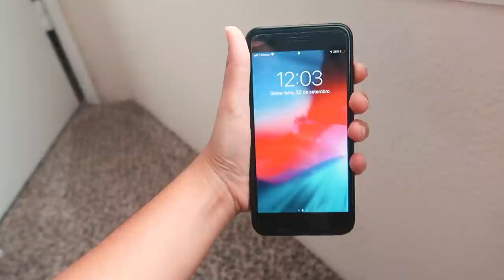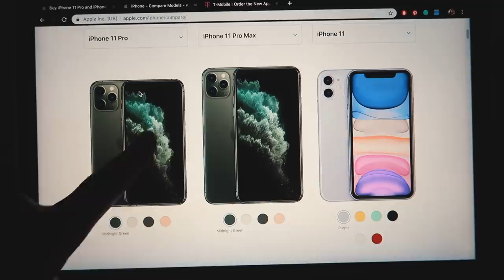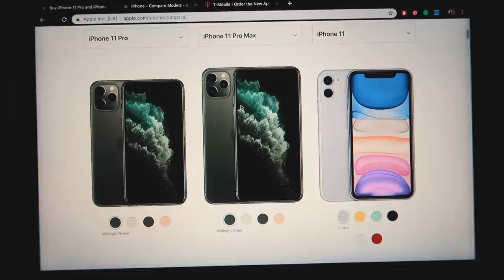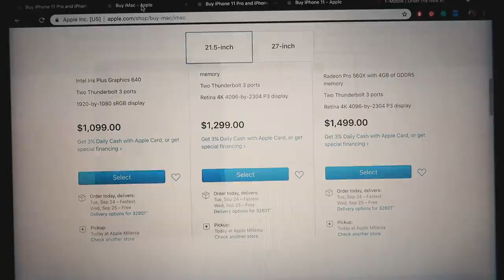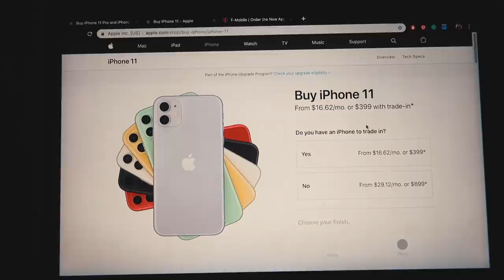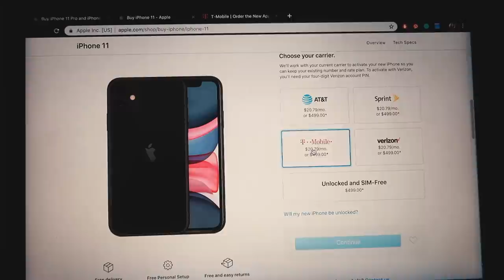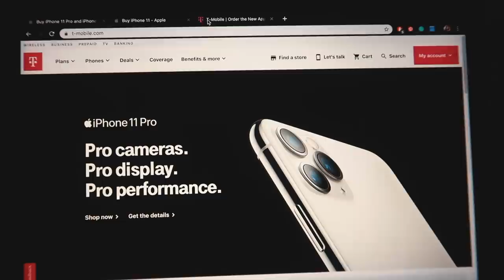COMPREI O IPHONE 11 POR 300 DÓLARES - ISABELA BORGES